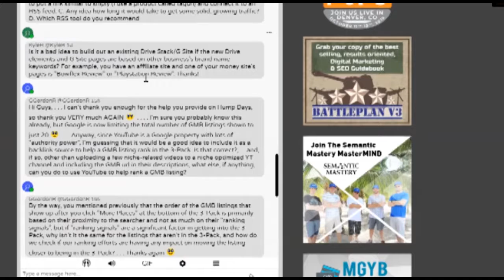Is It A Bad Idea To Build Out An Existing Stack/GSite If The New Drve Elements Are From Other Brand?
In episode 253 of our weekly Hump Day Hangouts one participant asked if it is a bad idea to build out an existing drive stack/Gsite if the new Drive elements are based on other business' brand name keywords.

The exact question was:

Is it a bad idea to build out an existing Drive Stack/G Site if the new Drive elements and G Site pages are based on other business's brand name keywords? Thanks!